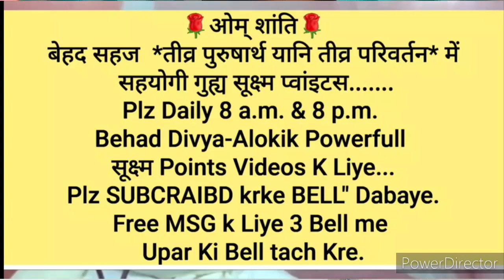घर-ग्रहस्थ संभालते हुए भी "ईश्वरीय स्वमान स्वरूप बनने की" 🇲🇰ईश्वरीय🇲🇰 बेहद सहजविधि...